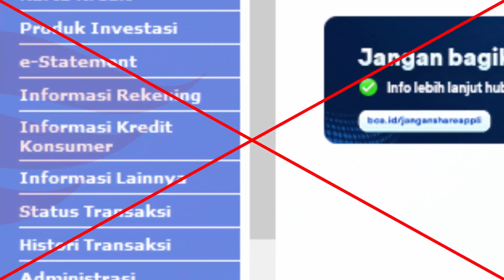Cara Mengetahui PIN Kartu ATM BCA Lewat KlikBCA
Bisakah kita  mengetahui nomor PIN kartu ATM BCA kita  lewat klik BCA?